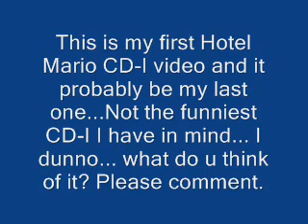Hotel Mario CD-I WTF's with Luigi and his spaghetti????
Hey! This is my very first CD-I video. I dunno if its funny of not... I will love to know by you guys. Please rate and comment!